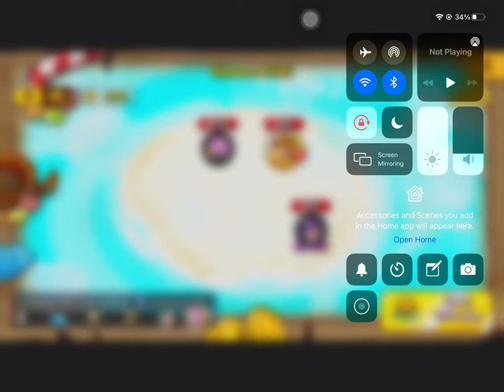February 12, 2022